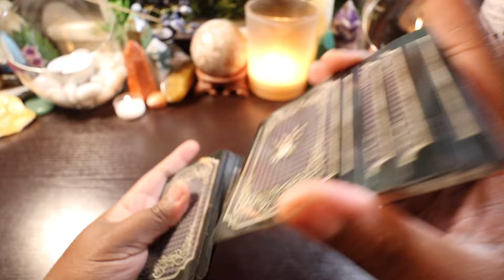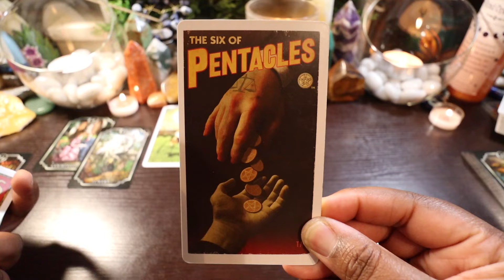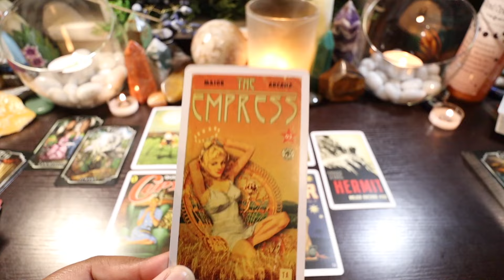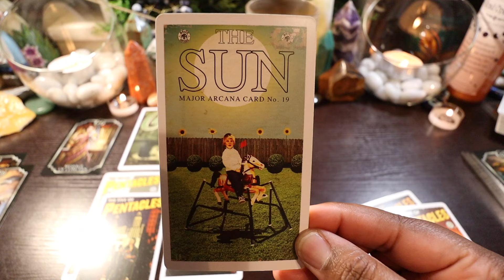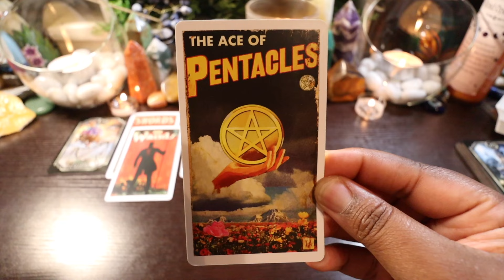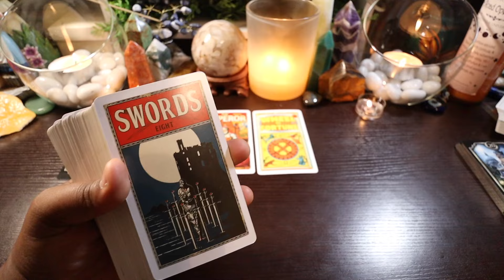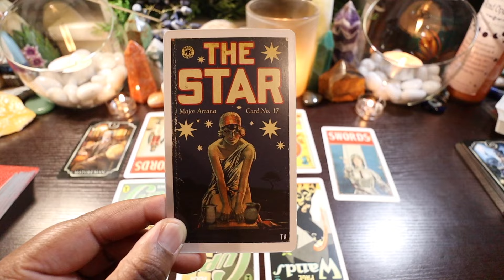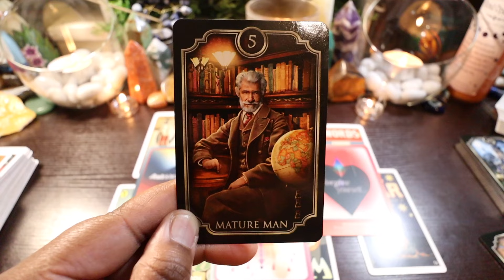PISCES♓️ THIS COMMITMENT HAS TURNED TO STONE 💔🗿 RECLAIMING YOUR FREEDOM 💃 MEANS LETTING THEM GO 😮‍💨⛈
00:00 - INTRO
00:23 - SOLAR FLARES!
01:19 - KIPPER CARD SHUFFLE
02:37 - KIPPER CARD READING
06:14 - TAROT READING
37:53 - ORACLE CARD OUTRO

🎉 Click the link below to BOOK a personalized 1:1 reading OR PRE-RECORDED READING!  Click the link below to BOOK! 🎉

✳️ {Get To Know Me}:

Y O U T U B E   C H A N N E L (VLOGS):

I N S T A G R A M: @tiffanys.tarology

My name is Tiffany, I am a part time veterinarian, tarot reader, reiki healer, and astrology enthusiast. This channel is designed to bring you along for weekly readings, chats, and updates that will encourage you along your spiritual path and healing journey. I hope you stay along for the ride as we journey to living a more divine life centered in our purpose!